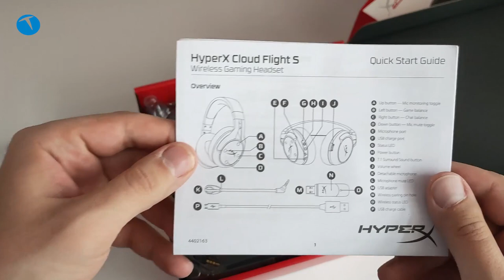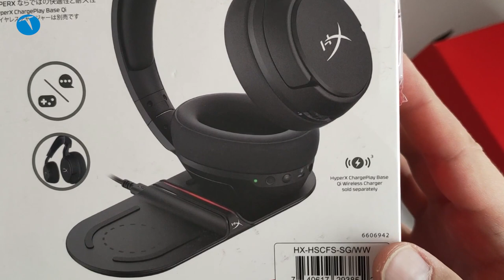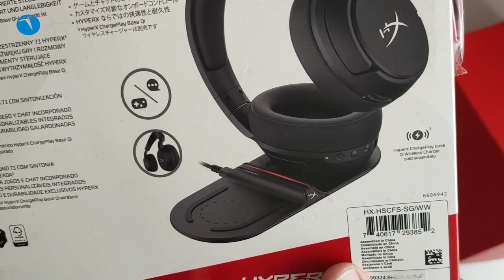Dünyanın ilk Qi şarj destekli oyuncu kulaklığı kutudan çıkıyor!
Kutusunu açtığımız HyperX Cloud Flight S pek çok kulaklıkta rastlayamayacağınız bir özellikle geliyor. O da Qi şarj desteği. Malum, oyuncu temalı kulaklıklarda şimdiye kadar böyle bir özelikle karşılaşmamıştık.

Peki ama Qi şarj desteği bir oyuncu kulaklığı için ne kadar gerekli?

HyperX Cloud Flight S, kablosuz yapısı, kulağa rahatça oturan süngerleri ve hafif yapısıyla ön plana çıkan bir kulaklık.

Hali hazırdaki ülkemizdeki fiyatı ise yaklaşık olarak 1000 TL civarlarında. Tabi kulaklığı aldığınız adrese göre bu fiyat 3 aşağı 5 yukarı değişebilir.

Son dönemde fiyatı 4 haneli rakamlara ulaşan oyuncu kulaklıkları görmeye artık alıştık. Elbette bu durumun birden fazla neden var. Lakin kulaklık benim için çok da önemli değil. Ses gelsin yeter diyorsanız 100 TL altına bile sözüm ona oyuncu kulaklıkları mevcut. Burada tercih tamamen oyun severlerin kulaklıktan beklentisine ve tabi ki bütçesine kalıyor.